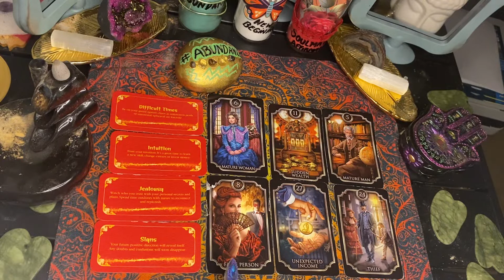SPIRIT SPEAKS MESSAGES -FAKE PERSON CLOSE🐍 .SHHHH KEEP YOUR PLANS QUIET(TIMELESS)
We will be doing personal reading when we are able to go live, support is necessary!!! Thank you so much!!
We would like to move forward with private reading.
live videos coming soon.
you will soon be able to purchase Angel Candles,I can tell you the candle to use for your specific needs.COMING SOON!!!